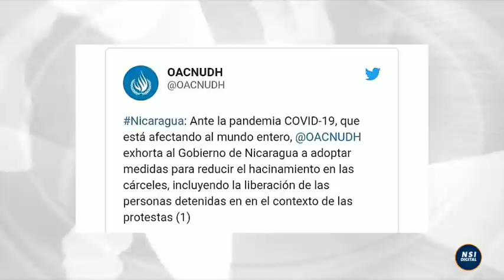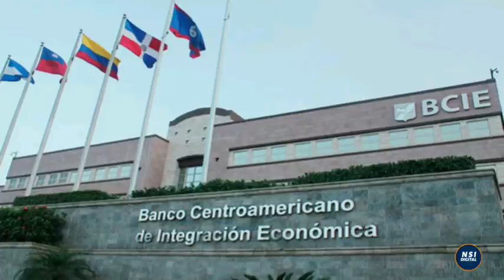🔴 ÚLTIMA HORA NICARAGUA BREVE INFORMATIVO NOTICIAS NICARAGUA 09 MAYO 2020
Estas son las noticias más destacadas de Nicaragua hoy 09 de Mayo de 2020.
Noticias de Nicaragua • nicaragua Noticias de hoy • Noticias de Nicaragua hoy.
📢 INFORMAR NO ES UN DELIT0.
📌Meta para este vídeo: 1000 likes 👍
ayúdanos a llegar para seguir derrotando la Censura.❤️
Noticias de Nicaragua hoy
Noticias de hoy de Nicaragua
Nicaragua últimas noticias
Noticias de Nicaragua
Últimas noticias de Nicaragua
Noticias de Nicaragua de hoy 09 de mayo
Nicaragua noticias de hoy.
Nicaragua hoy Noticias
El presente vídeo constituye un análisis de opinión sobre la situación sociopolítica actual de Nicaragua, la investigación, el análisis, la redacción del guión, la grabación de  voz, así como la edición del vídeo como tal, son obra integra de NSI DIGITAL. Las fotos y/o vídeos que se utilizan a modo de ilustración son a fin de enriquecer el contenido gráfico.